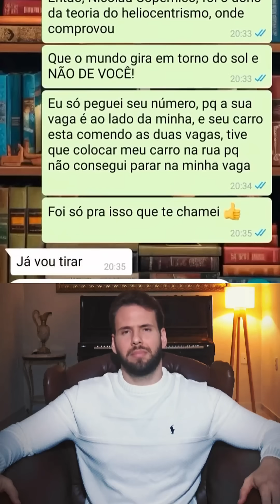Física não é o forte da Juh. E nem Gramática.